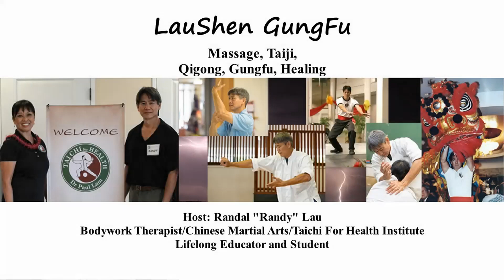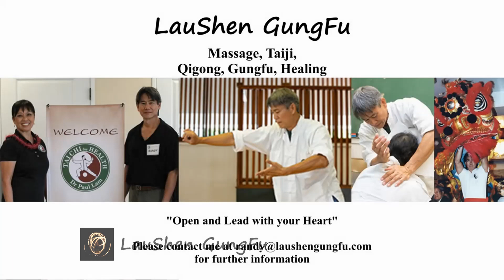Papakōlea's Kūpuna Community Care Network: Tai Chi for Arthritis & Fall Prevention (10-19-2023)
Tai Chi for Arthritis & Fall Prevention & Qigong
Papakōlea's Kūpuna Community Care Network, Zoom Session
Kula No Na Poʻe Hawaiʻi  ​(October 19, 2023)
Papakolea Community Center

1. Simple Hand Warm-Ups
2. Eight Brocades of Silk Qigong
3. TCAF Seated Warm-Ups
4. TCAF Extended 41 (Seated)
5. TCA1 Standing
6. Breaking Down Brush Knee Hand and Footwork
7. Bell Meditation

*Every Movement should have a purpose, ultimately Physical Development, Medical Qigong for Health and Strength, Energetic Qigong, Bio Mechanical principles, Self Defense/Fighting Applications.
*What is the 1st Lesson? When you look at the preparation of gathering Qi and flowing it through the body into the earth, the first lesson is to Exhale and Let Go...to relax...Song.

00:00 Title
00:00:52 Session Starts -

Please remember that Safety is always number 1. Consult your health and medical professionals before starting any exercise program.  Take breaks as needed and ask questions if you're not sure if you're doing something properly.

Tai Chi For Arthritis for Fall Prevention is a program developed by the Tai Chi for Health Institute (TCHFI).  The TCFHI is an internationally recognized program who's Vision is "Making Tai Chi for Health accessible to everyone for health and wellness." The programs are evidence based and recognized and recommended by the Center for Disease Control (CDC) and the National Council on Ageing (NCA).  Instructors are required to be recertified every 2 years and are expected to follow the health and safety protocols of the organization.

Besides addressing Arthritis and Fall Prevention, there are easy to follow programs for Children, Work, Diabetes, Back Pain, Osteoporosis, Energy and Rehabilitation.  The institute also offers an online academy with access to all of the programs.  Workshops are available via the Online Academy, Long Distance Learning, and in person.   Besides the main health based programs, Dr. Lam also offers lessons in Sun, Yang and Chen Tai Chi as well as Qigong.

You can find more information about all the programs and it's founder, Dr. Paul Lam

Background music playing on separate speaker
Music playing in the background (on separate speaker)